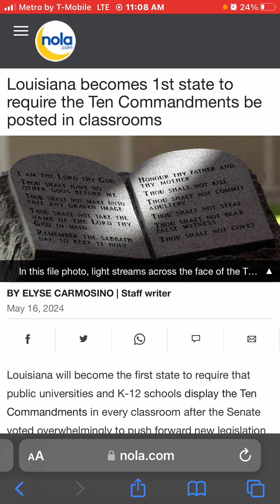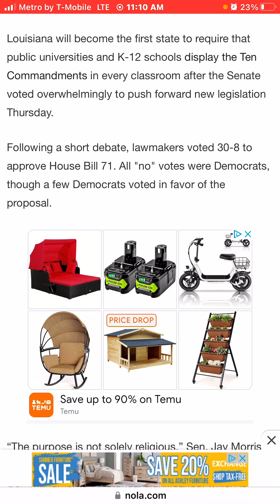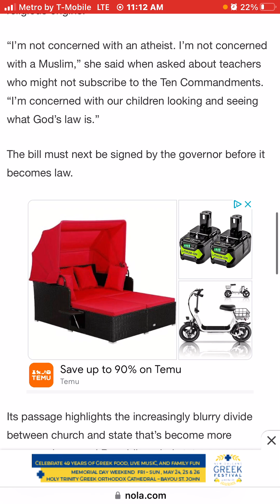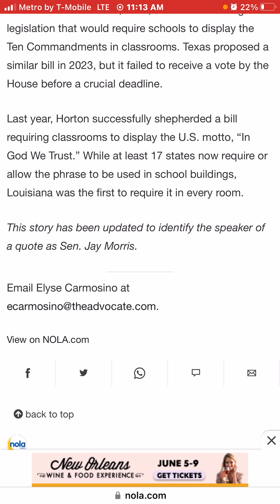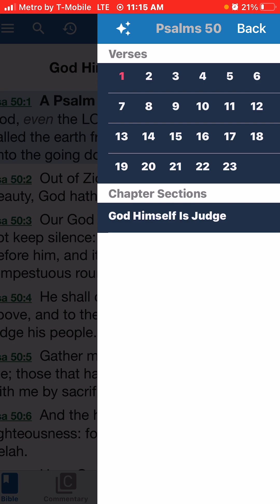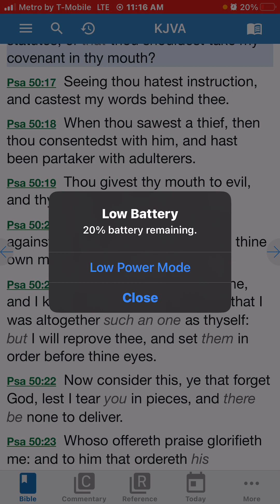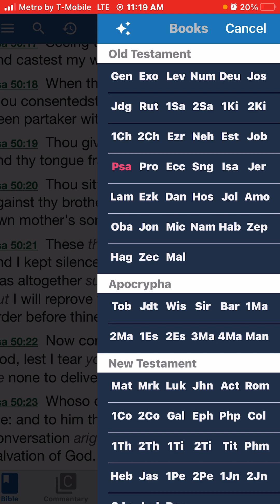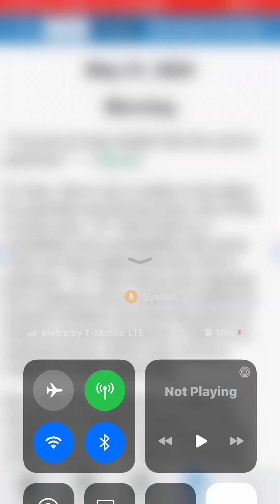Louisiana becomes 1st state to require the Ten Commandments be posted in classrooms